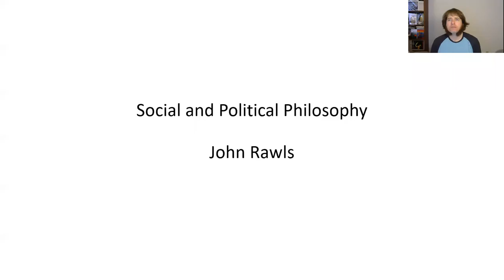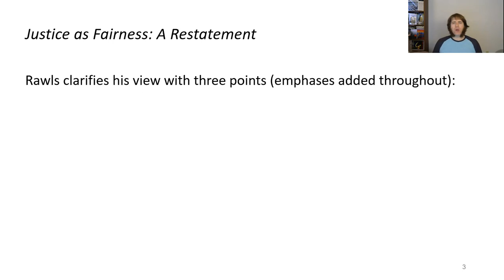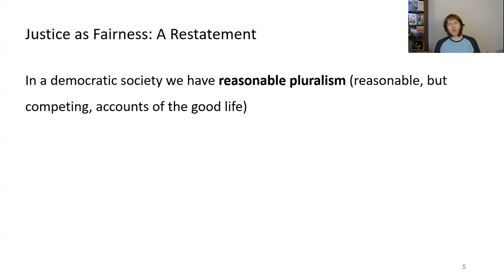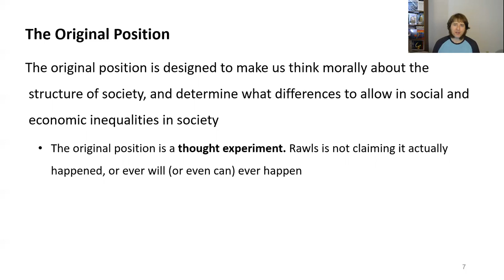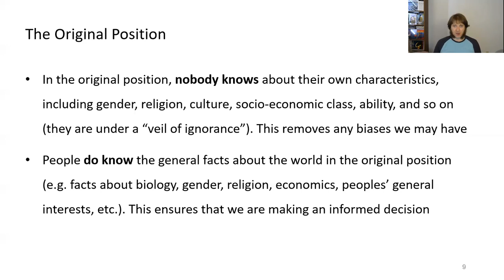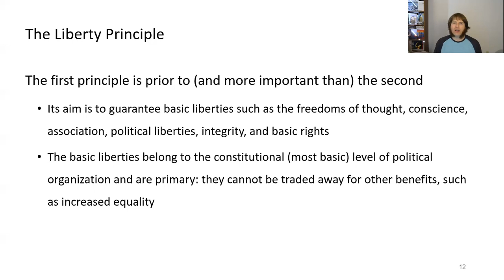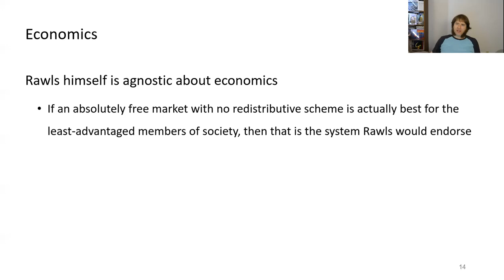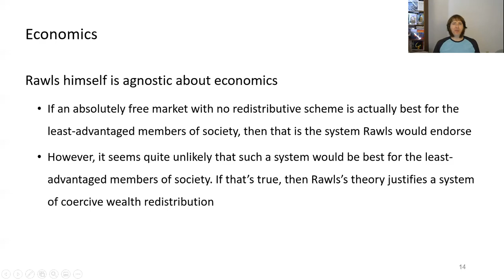Lecture 17, Rawls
A video lecture on John Rawls' Justice as Fairness: A Restatement.